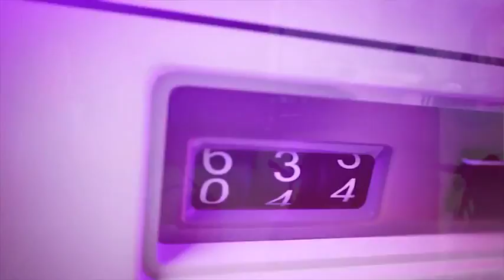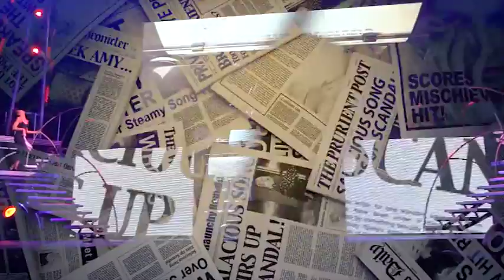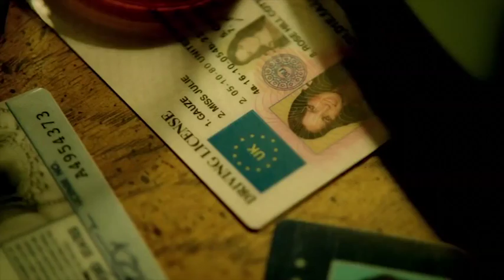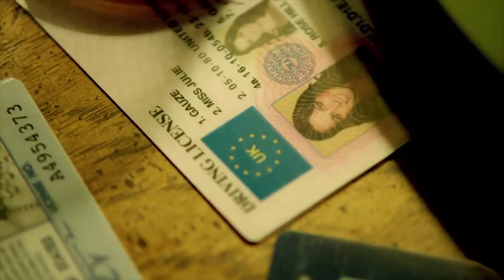Britney Spears Live From Lisbon femme Fatale Tour DVD 01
Bloco 1: Femme Fatale (Contém elementos de "Oops!... I Did It Again")

"Hold It Against Me"
"Up N' Down"
"3"
Bloco 2: Sweet Seduction (Contém elementos de "My Prerogative")

"Big Fat Bass"
"How I Roll"
"Lace and Leather"
"If U Seek Amy" (Hollywood Remix)
Bloco 3: The Temptress

"Gimme More" (Egito Remix, contém extratos de "Get Naked (I Got A Plan)")
"(Drop Dead) Beautiful"
"He About To Lose Me" (performada até o dia 1º de julho de 2011)
"Boys" (Arabia Remix, contém elementos de "Boys: The Co-Ed Remix]")
"Don't Let Me Be The Last To Know" (performada antes de "Boys" 1º de julho de 2011)
Bloco 4: Code Name: Trouble

"...Baby One More Time" / "S&M (Remix)"
"Trouble for Me"
"I'm a Slave 4 U"
"Burning Up" (Cover de Madonna, contém elementos de "Me Against the Music", performada até o dia 15 de julho de 2011)
"Womanizer" (Electro/Trance Remix)
Bloco 5: Sexy Assassin (Contém elementos de "Scary" e "I'm A Slave 4 U")

"Toxic" (Japão Remix, contém elementos de "Toxic: Peter Rauhofer Reconstruction Mix Edit))
"Till the World Ends" (contém elementos de "Till the World Ends: The Femme Fatale Remix")